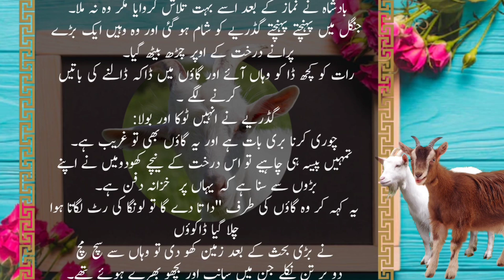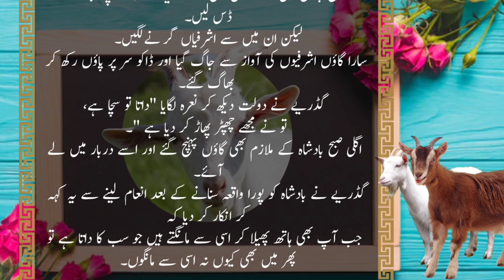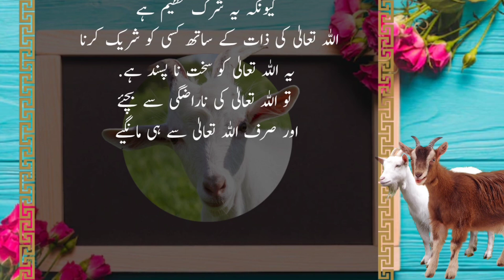Bakri Do Gaon Kha Gayi | The goat ate two villages | बकरी ने दो गाँव खा लिये।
This is a motivational story. For those people who do not feel shy or hesitate to ask others. This story is enough to make these people trust Allah and have hope. We should not put any hope in anyone except Allah and we should not bow down to anyone except Allah. Allah Almighty can tolerate everything, but Allah cannot tolerate anyone associating with Himself. Therefore, avoid Allah's displeasure and take only one Allah for yourself.